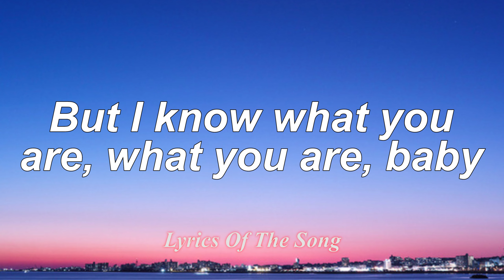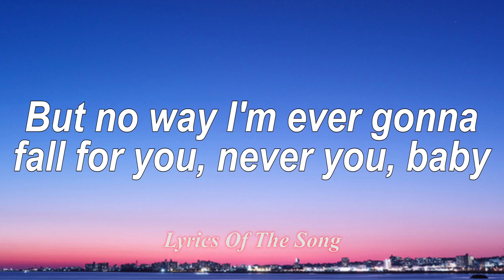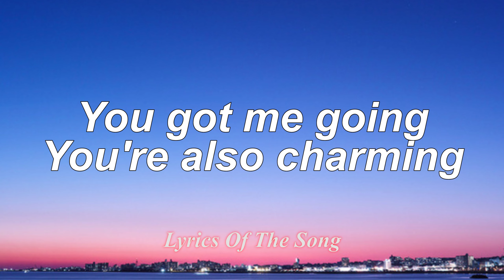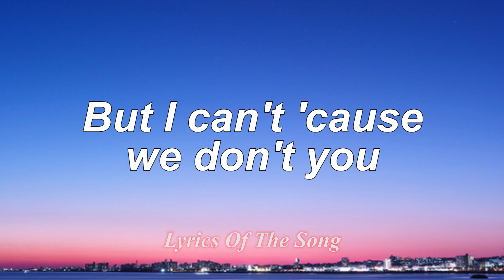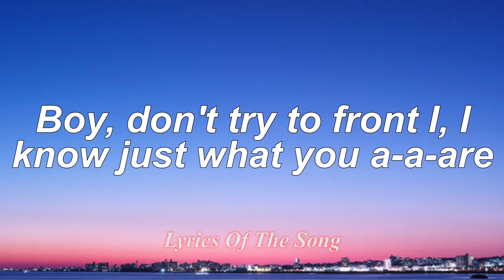Womanizer - Britney Spears (Lyrics)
📄 Lyrics:

Superstar
Where you from? How's it going?
I know you
Got a clue what you're doing

Gettin' more than just a re-up
Baby, you
Got all the puppets with their strings up
Fakin' like a good one, but I call 'em like I see 'em

Womanizer, woman-womanizer, you're a womanizer
Oh, womanizer, oh, you're a womanizer, baby
You, you, you are, you, you, you are

Boy, don't try to front, I-I know just what you are-a-a
You got me going, you're oh-so-charming
But I can't do it, you womanizer
You say I'm crazy, I got you crazy
You're nothing but a womanizer

Daddy-O
You got the swagger of a champion
Too bad for you
You just can't find the right companion
I guess when you have one too many, makes it hard
It could be easy, who you are, that's just who you are baby

Lollipop
Must mistake me for a sucker
To think that I
Would be a victim not another
Say it, play it how you wanna, but no way
I'm ever gonna fall for you, never you, baby

Maybe if we both lived in a different world
It would be all good, and maybe I could be yaw girl
But I can't 'cause we don't, you

Womanizer, woman-womanizer, you're a womanizer (womanizer)